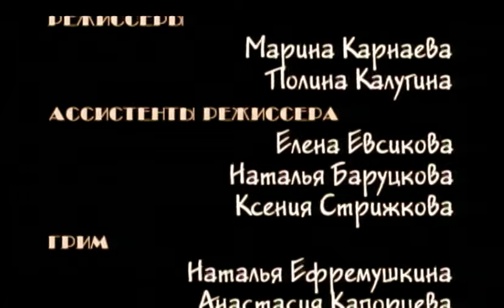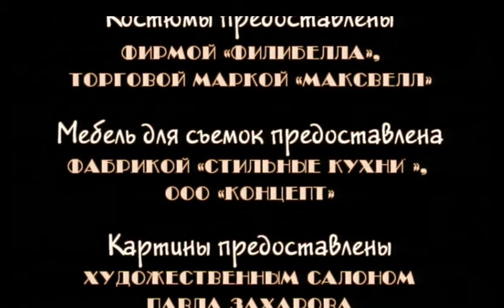СЕРИАЛ АФРОМОСКВИЧ. СЕЗОН 1. СЕРИЯ 5